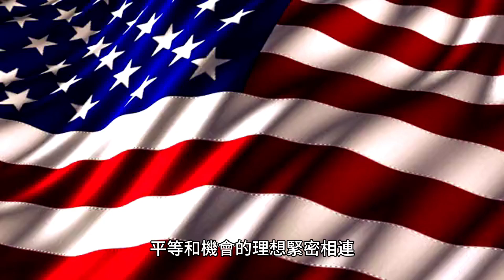美國夢：機會、平等與繁榮的民族精神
美國夢的起源可以追溯到《獨立宣言》，其中規定「人人生而平等」並有權享有「生命、自由和追求幸福」。美國憲法的序言也有類似的用法。憲法的部分目的被認為是「為我們自己和我們的子孫後代爭取自由的祝福」。縱觀美國歷史，對其民族精神的批評一直存在。美國夢隨著時間的推移而不斷演變，反映了美國人民不斷變化的價值觀和優先事項。在美國建國初期，美國夢與人人享有自由、平等和機會的理想緊密相連。然而，隨著國家的發展和工業化程度的提高，美國夢轉向強調追求財富和物質成功。

今天，美國夢繼續發展，以反映美國人民不斷變化的需求和優先事項。 對美國夢有很多批評，其中包括：

1.物質主義和消費主義：對個人主義和資本主義的強調導致了美國的物質主義和消費主義文化。這導致工人缺乏團結，因為工人為了更高的工資和更好的福利而相互競爭。 是的，美國夢對所有美國人來說都是可以實現的。美國夢是一系列理想，包括代議制民主、權利、自由和平等，自由被解釋為個人繁榮和成功以及自我和社會進步的機會。 「美國夢」一詞由詹姆斯·特魯斯洛·亞當斯(James Truslow Adams) 於1931 年創造，指出「生活屬於每個人，每個人都根據自己的能力和成就獲得機會，無論社會階層或出生地如何。”它應該是更好、更豐富、更充實。 近年來，美國夢發生了重大變化。它已經從人人享有平等機會和繁榮的理想演變為對財富和成功更加個人主義和物質主義的追求。這種轉變是由多種因素所推動的，包括全球化、科技進步和新自由主義的興起。

儘管美國夢仍然植根於自由、平等和機會的理想，但對許多美國人來說，要實現這些理想變得越來越困難。